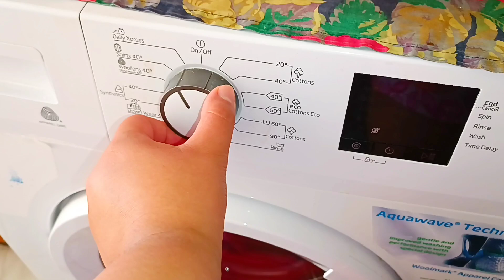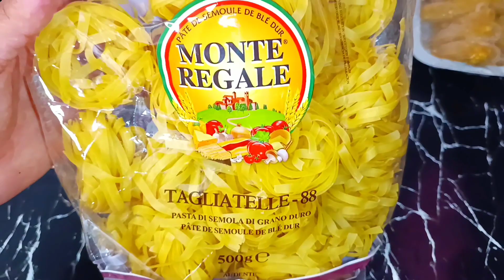هكذا دوزت نهاري☺️شاركت معاكم tagliatelles بالدجاج وصوص بيصطو😋كنفرح فاش كاندير هادشي لراسي 🙏